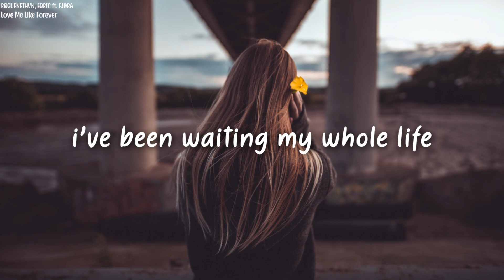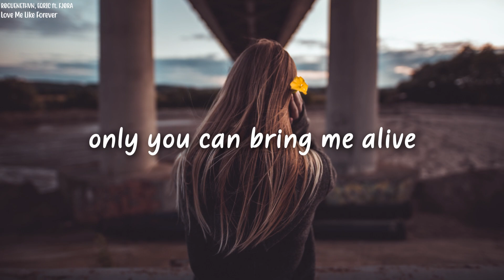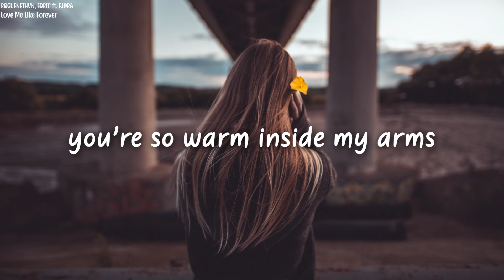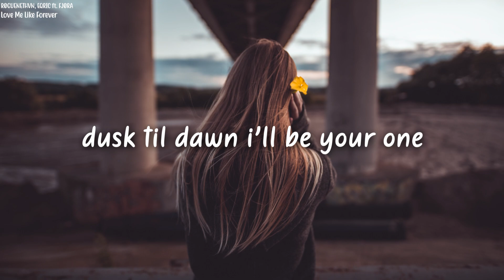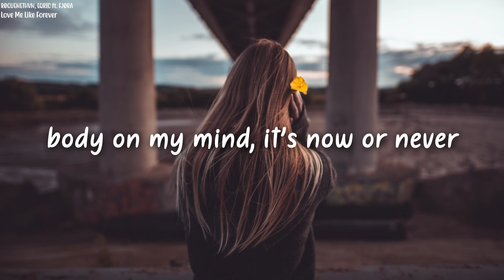RØGUENETHVN & EQRIC - Love Me Like Forever (Lyrics) ft. FJØRA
🌹 Lyrics: RØGUENETHVN & EQRIC - Love Me Like Forever (ft. FJØRA)

Outside
I don’t know
How to go on

You’re so warm
Inside my arms
Dusk til dawn
I’ll be your one

I’ve been waiting my whole life

So Love me
Like the world will end
Hold me
Like we’re on the edge
Don’t know how much time
We have together
Body on my mind
It’s now or never
Love me like the world will end
Love me like forever

Inside
Only you can bring me
Alive